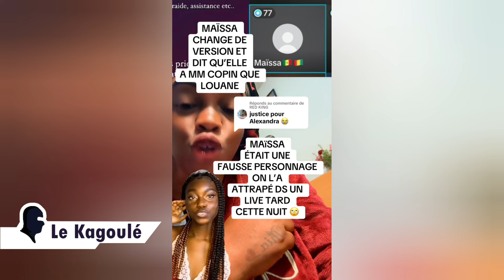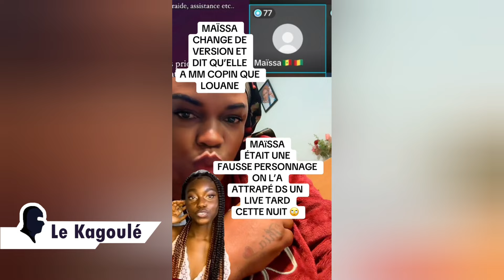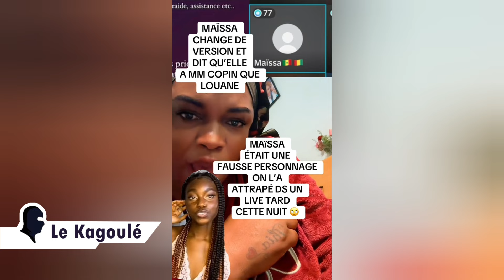MAÏSSA, L'AMIE D'ALEXANDRA : UN TÉMOIGNAGE BIEN MONTÉ DE TOUTE PIÈCE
LE TÉMOIGNAGE DE MAÏSSA, L'AMIE D'ALEXANDRA ÉTAIT BELLE ET BIEN UNE HISTOIRE INVENTÉE DE TOUTE PIÈCE

MAÏSSA L'AMIE D'ALEXANDRA EST UN PERSONNAGE POUR TROMPER VOTRE VIGILANCE